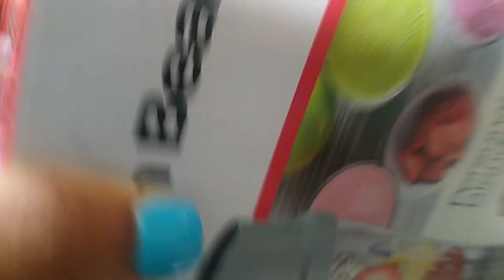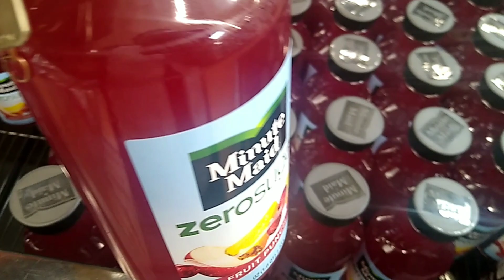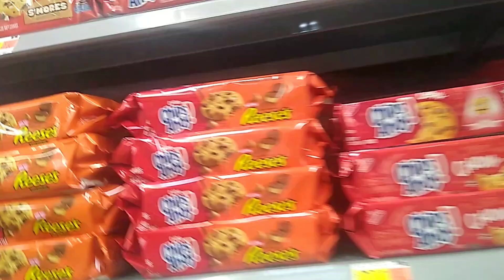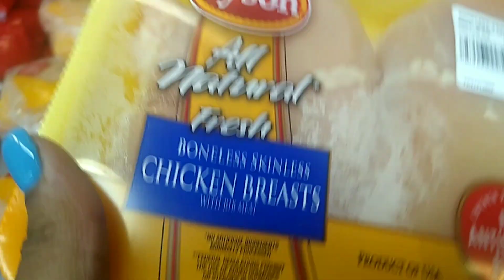Grocery Haul+Shopping Spree 🤑